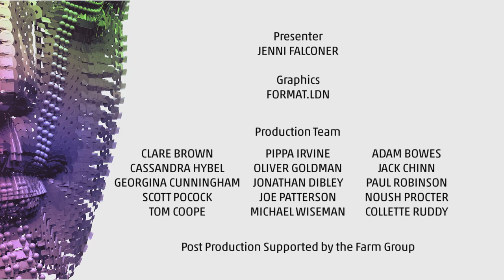The Girl - Production Design Winner in 2013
Darryl Hammer was award the BAFTA Television Craft award for her work on The Girl. Watch her discuss her work with Jenni Falconer backstage.

See a full list of the Television Craft winners and nominees